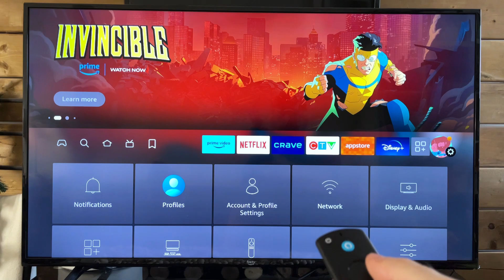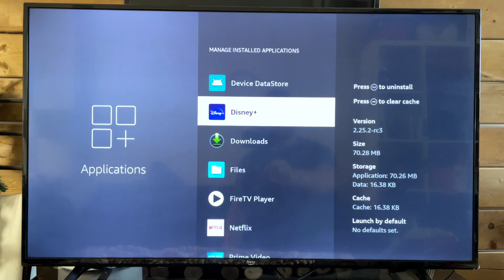Amazon Fire Stick: How to Uninstall Apps + Tips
Do you want to know how to uninstall apps or games on your Amazon FireStick? In this video, I show you how to uninstall apps or games on your Amazon Fire TV Stick which will clear storage space. This works the FireStick, Fire Stick Lite, and Fire TV as the software is similar.